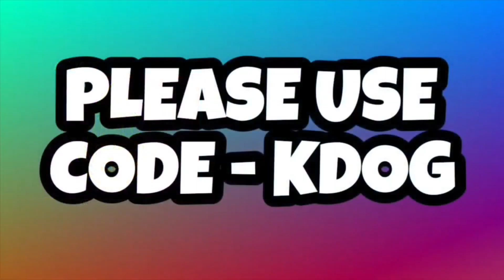SHOOT 🎯 + *BEST* Exponential Controller Settings/Sensitivity For *AIMBOT* in Fortnite